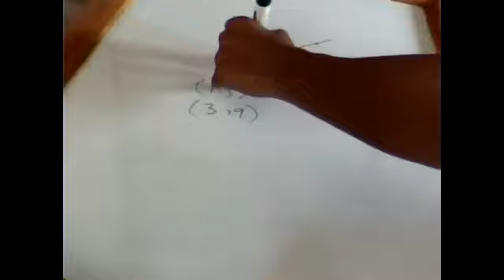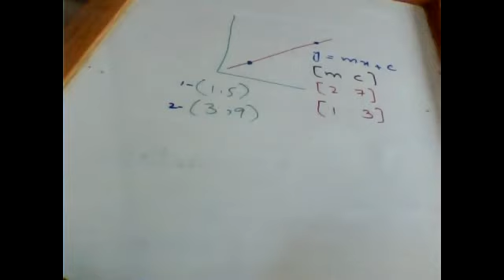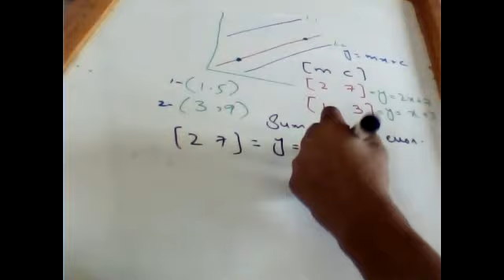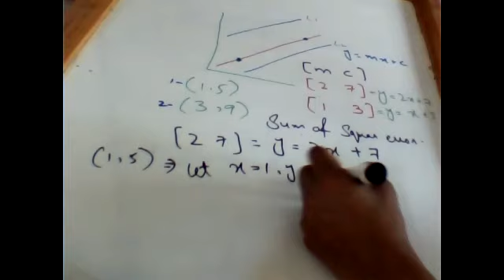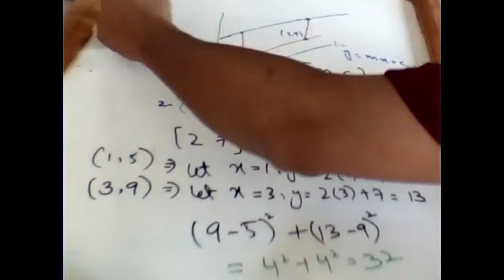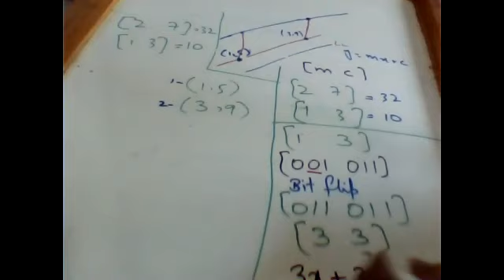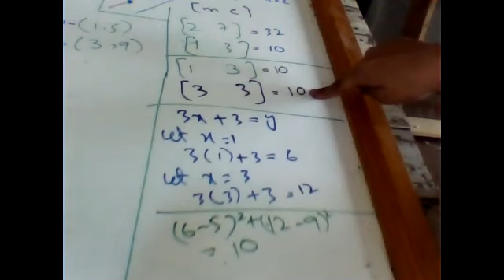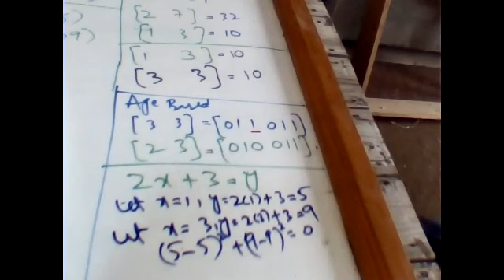Genetic Algorithm Example Line Fitting | by Usman Khan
Genetic Algorithm